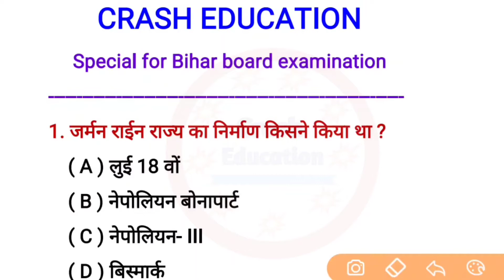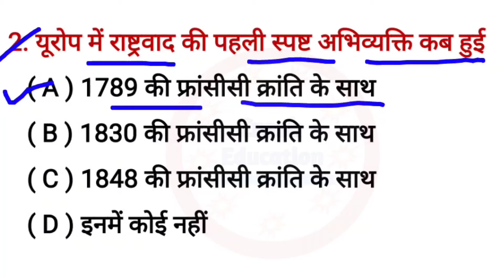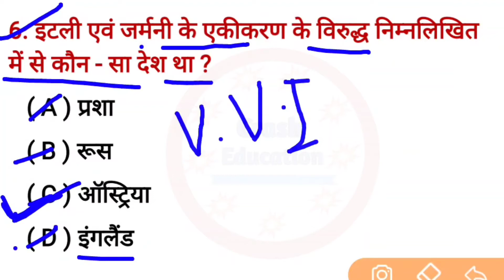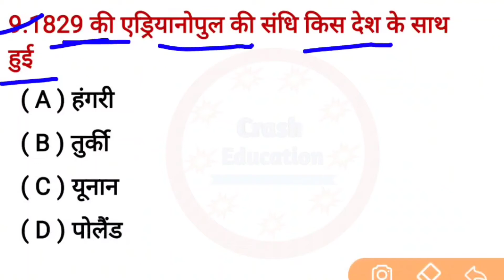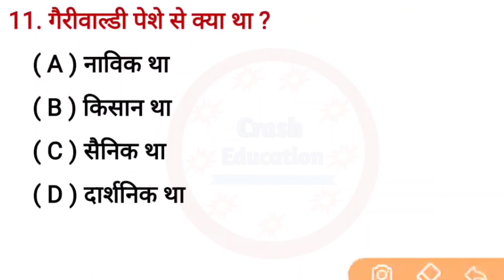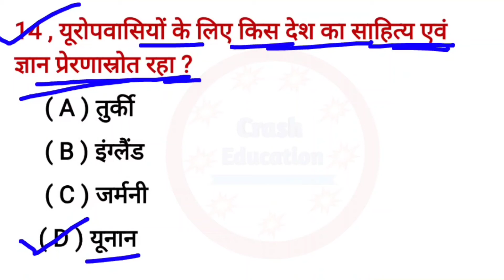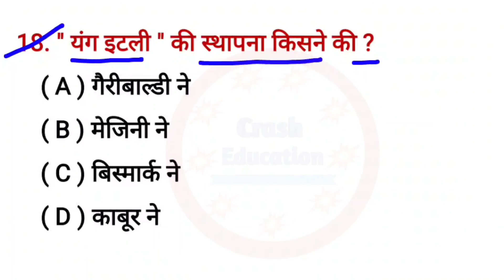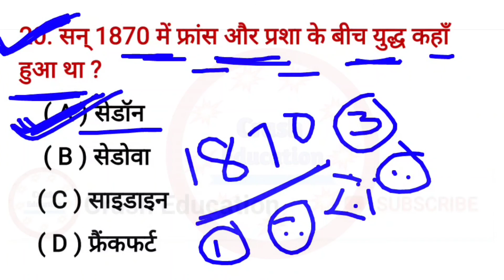Sst objective question for class 10 | history objective question 2021 | sat bhi objective question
✅✅    playlist of all subject. ✅✅

Hiii Friends,
Aaj ke is video me aap ko bahut important topic ko bataya gya hai. Taki isi tarah ki video mil sake.

👇👇👇आप सभी लिंक दबाकर जुड़ जाएं।👇👇👇
Crash Education
आप सभी मित्रों को इस परिवार में शामिल होने के लिए बहुत-बहुत अभिनंदन करता हूं। मैं आशा करता हूं कि मेरा यह प्रयास आप सभी के जीवन में एक महत्वपूर्ण बदलाव लाएगा। आपका प्यार और विश्वास मेरी ताकत है।

crash education,crasheducation,history objective question 2021,history vvi objective question 2021,sst objective question 2021,sst objective question class 10th,sst objective question for class 10th,history most important objective
 question 2021,history ka objective question,sst ka objective question,class 10 sst objective question,class 10 history objective question,class 10 ka objective question,10th class objective question,10th history objective question,History